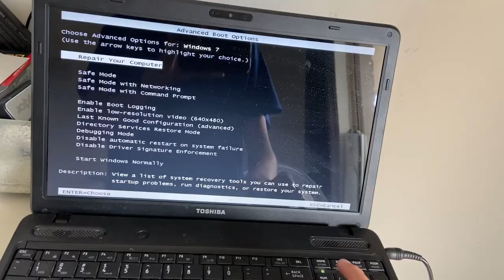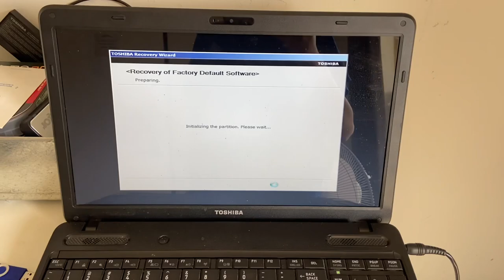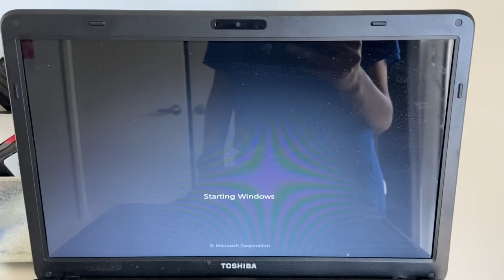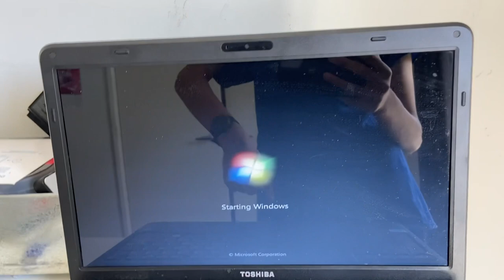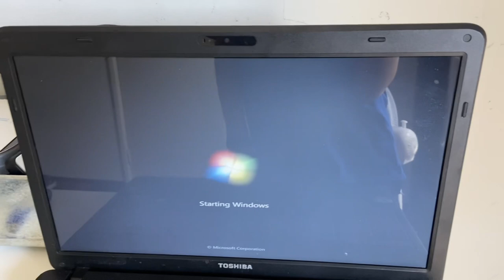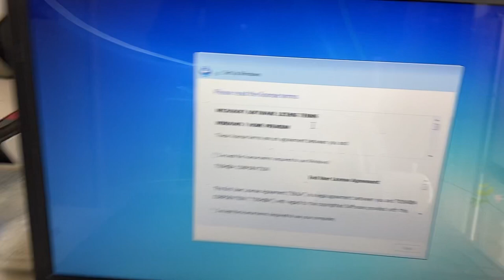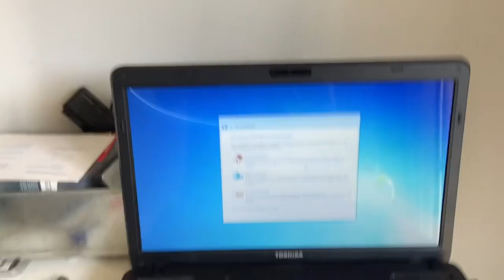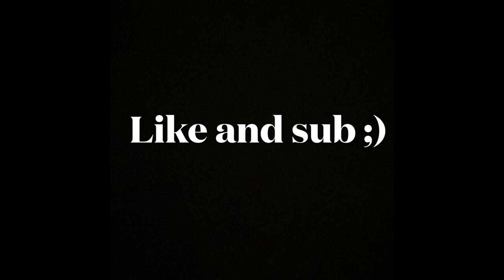How to factory reset almost any Toshiba laptop without a disk or usb.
This only works if you have your recovery partition, always check in any windows installation. This video also helps how to do a recovery without a disk or usb. I’ll do a another video of how to create a recovery disk or usb.